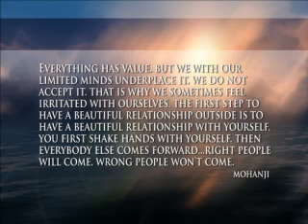MOHANJI talks on resolving our karmas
Mohanji Lifestyle Retreat, Vrdnik, Serbia, November, 2012